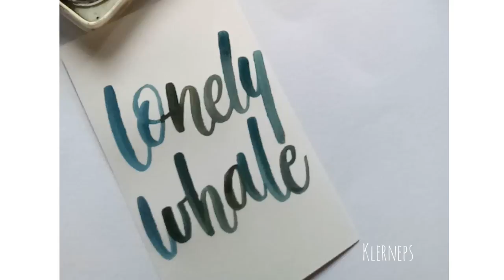BTS Whalien 52 (Brush Calligraphy)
Materials:
•Pentel Aquash waterbrush fine
•Simbalion watercolor
•Nevskaya Palitra White Nights metallic watercolor
•Corona blank index card

Video speed: normal

🎶 Whalien 52 - BTS